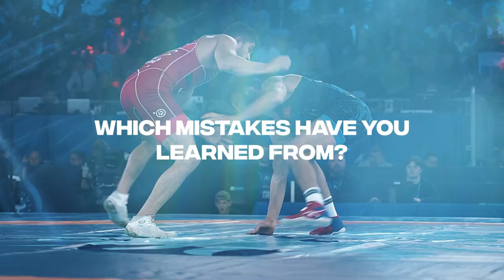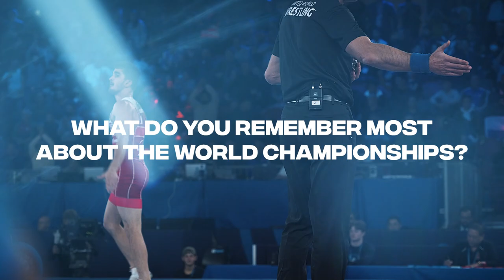Amir Yazdani is Olympic wrestling's next big super star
In a country that’s birthed some of wrestling’s biggest stars, Amir YAZDANI (IRI) is on the cusp of becoming a household name. He has the perfect mix of attack-first style of wrestling, a massive smile and boatloads of energy – on and off the mat – which makes the 21-year-old a perfect candidate to be wrestling’s next big thing.

In our latest OffTheMat special, we sat down with Yazdani to talk about his introduction into wrestling and how having one of wrestling’s most-famous last names impacted his path into the sport. He also walked us through his breakout performance at the 2021 World Championships where he reached the world finals.

Furthermore, Yazdani discussed the difficulties that came along with handing Iran their 65kg berth to the Tokyo Olympic Games but falling short in Iran’s Olympic wrestle off and how that impacted him in moving up to 70kg. He also talked about his PathToParis and how 74kg is the likely destination over the next few years.